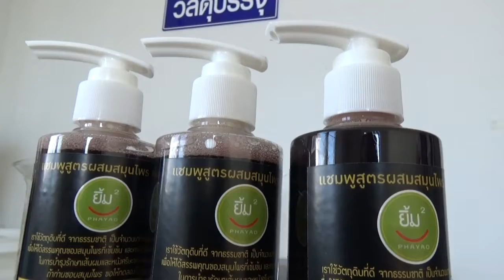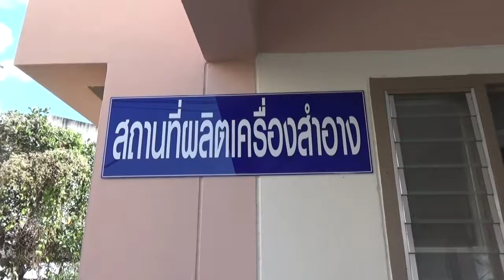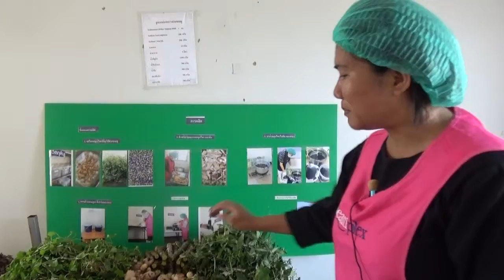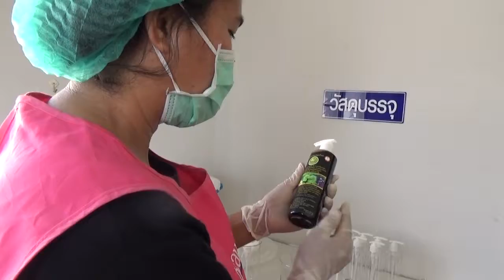แชมพูสูตรสมุนไพร..บ้านสมุนไพรยิ่มแป้น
เรามุ่งหน้าไปที่ชุมชนบ้านเอื้ออาทร โครงการ 1 เยื้องกับโรงพยาบาลพะเยาราม หรือ ตรงข้ามกับบริษัท ทีโอที เข้าไปยังชุมชนหมู่บ้าน ณ พิกัด GPS ที่ N 19.17560 E 99.89820 ลึกเข้าไปอีกประมาณ 200 เมตร ที่บ้านเลขที่ 800/116 หมู่ที่ 3 ต.ท่าวังทอง อ.เมืองพะเยา จ.พะเยา
ที่บ้านหลังเล็ก ๆ หลังนี้ได้ถูกปรับปรุงเป็นแหล่งผลิตชมพูสูตรผสมสมุนไพร ระดับ 5 ดาว อันลือชื่อของจังหวัดพะเยา ของเขาดีมีคุณภาพจริง ไม่่มีส่วนประกอบของสารเคมีเลย เป็นสมุนไพรบริสุทธิ์ล้วน ๆ เป็นอุตสาหกรรมในครอบครัว โดยสองสามี นายปองชัย ป้อมชัยยา สามีและนางธัญชนก ขุนเทียน ภริยา
เจ้าของกล่าวกับเราว่า "เริ่มสนใจและทำผลิตภัณฑ์ด้านสมุนไพรมา ประมาณ 5 ปีกว่ามาแล้ว เพราะเห็นว่าสมุนไพรบ้านเรามีมาก หาง่าย และยังปลูกง่ายอีกด้วย ทั้งสองสามี-ภรรยา ได้พยายามศึกษาหาความรู้ด้านสมุนไพร โดยการเรียน สมุนไพรแพทย์แผนไทย ที่ มหาวิทยาลัยจุฬาลงกรณ์ราชวิทยาลัย วิทยาเขตพะเยา(มจร.) วัดศรีโคมคำ เรียน เภสัชกรรมไทย แพทย์แผนไทย เป็นระยะเวลา 2 ปี ต่อจากนั้นก็เรียน เวชกรรมไทย แพทย์แผนไทย เป็นระยะเวลาถึง 3 ปี จนได้รับใบอนุญาตประกอบวิชาชีพการแพทย์แผนไทย ด้านเภสัชกรรมไทย ออกให้โดย สภาการแพทย์แผนไทย เมื่อปี 2558"
จากสมุนไพรตามบ้าน และท้องไร่ท้องนา ได้ถูกนำมาล้างให้สะอาด หั่นเป็นชิ้น ๆ เพื่อนำไปสู่กระบวนการต้ม กรอง ผสม และบรรจุขวดส่งออกจำหน่าย ผลิตภัณฑ์ที่โดดเด่นในขณะนี้ก็คือ "แชมพูสูตรผสมสมุนไพร" ที่มีส่วนประกอบ สมุนไพรหลัก 5 ประการ คือ อัญชัน,ใบบัวบก,ขิงนา,ทองพันช่าง และบอระเพด
สรรพคุณในการส่งเสริมสุขภาพไม่ต้องอธิบาย เพราะใครๆ ก็รู้ถึงสรรพคุณของสมุนไพรเหล่านี้..
ที่นี่ใช้วัตถุดิบที่ดี จากธรรมชาติเป็นจำนวนมากในการผลิต เพื่อให้ได้สรรพคุณของสมุนไพรที่เข้มข้น และครบถ้วน เต็มพลังในการบำรุงรักษาเส้นผมและหนังศรีษะของท่าน ถ้าท่านชอบสมุนไพร แนะนำให้ท่านลองนำไปใช้ดู รับรองไม่ผิดหวังแน่
เหมาะสำหรับผู้ที่เส้นผมร่วงง่าย จากความเครียดและการติดเชื้อบนหนังศรีษะ อาการคันและรังแคที่เรื้อรัง ชันนะตุ ช่วยขจัดเชื้อราและแบททีเรียอันเป็นสาเหตุ บำรุงรากผมให้แข็งแรง มีสปริง ยืดหยุ่นได้ดีโดยเฉพาะผู้ที่เส้นผมที่บอบบางไม่แข็งแรง กระตุ้นการเกิดใหม่ ช่วยให้ผมมีน้ำหนัก ดกดำ นุ่มสลวย
นอกจากนั้นยังมีผลิตภัณฑ์สมุนไพร คือ น้ำมันบำรุงผิวหนัง(ระดับ 4 ดาว) และน้ำมันบำรุงผม(ระดับ 3 ดาว) ซึ่งก็เป็นผลิตภัณฑ์ที่ดีมีประโยชน์อีกเช่นกัน
ด้านการตลาดนั้น ได้ทำการตลาดบน Facebook,ส่งขายทางไปรษณีย์ไปทั่วประเทศ,ตลาดเมืองทองธานี,ร้านค้าบริษัทประชารัฐรักสามัคคีพะเยา,ร้านนันทวัน จ.เชียงราย
นอกจากนั้นทั้ง 2 สามี*ภรรยา ยังได้ไปเรียนการนวดกัวซา จาก จ.แม่ฮ่องสอน เป็นวิธีการรักษาโรค,คอตึง,บ่าตึง และไหล่ตึง หรือผู้ที่มีสภาพร่างกายที่ไม่ดี เป็นวิธีการรักษาแบบจีนโบราณ ใช้เขากวางเป็นเครื่องมีในการขูด และนวด ควบคู่ไปกับการใช้ยาหม่องสมุนไพรของเขาเอง..
ติดต่อสอบถามเพิ่มเติมได้ที่ บ้านสมุนไพรยิ้มแป้น เลขที่ 800/116 หมู่ 3 ต.ท่าวังทอง อ.เมืองพะเยา จ.พะเยา โทร.085-7144061,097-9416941 ID lind kn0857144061